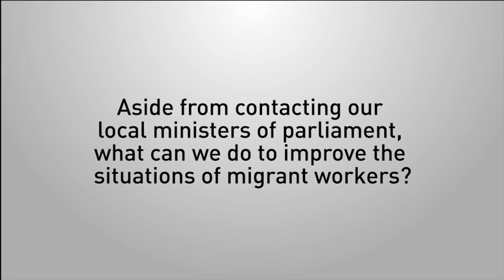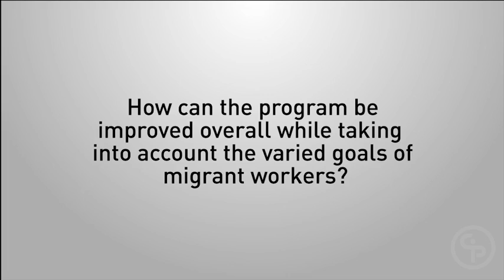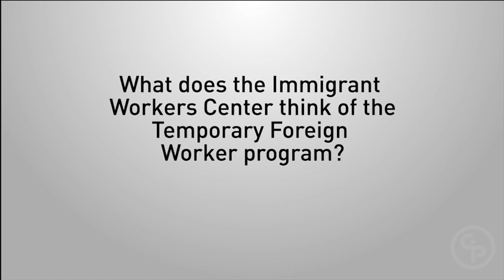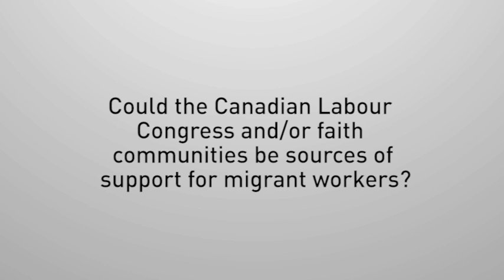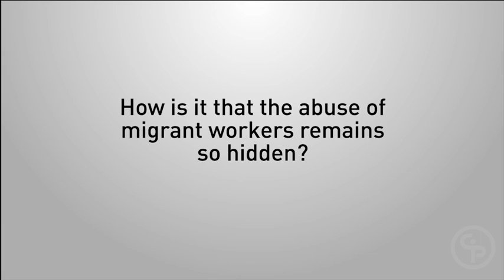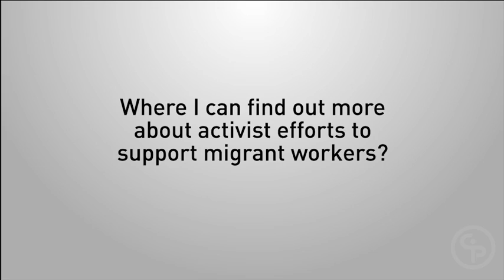Q&A with Min Sook Lee, Lisa Valencia-Svensson, Viviana Medina and Niel La Dode - MIGRANT DREAMS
Q&A with Min Sook Lee, Lisa Valencia-Svensson, Viviana Medina and Niel La Dode - MIGRANT DREAMS, Concordia University, October 17, 2016